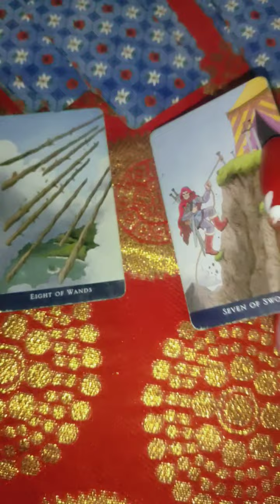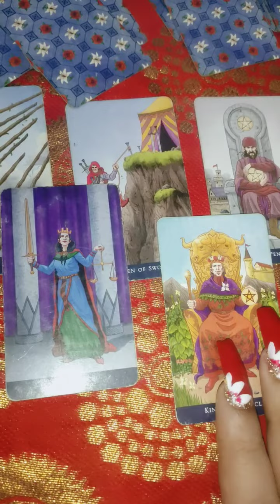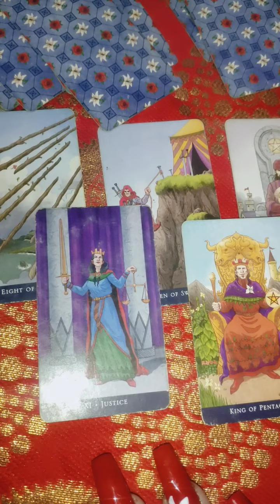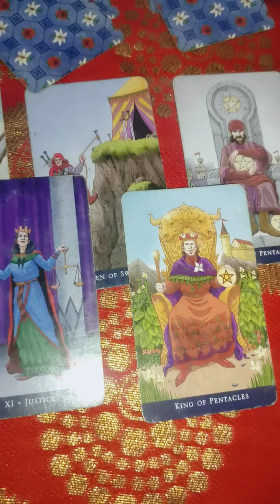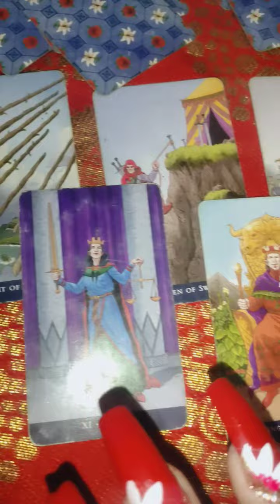their deepest thoughts for you 👩‍❤️‍👨 vo aapke bare mein kya sochte hain 💞 timeless 🔮all signs 🤝